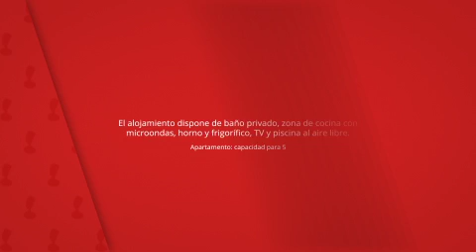Apartment S-30840 Alhama de Murcia 38, Los Cantareros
El Apartment S-30840 Alhama de Murcia 38,
situado en Los Cantareros, a 39 km de
Murcia, ofrece alojamiento independiente y
conexión WiFi gratuita.

El alojamiento dispone de baño privado, zona de cocina con
microondas, horno y frigorífico, TV y piscina al aire libre.

Apartment S-30840 Alhama de Murcia 38